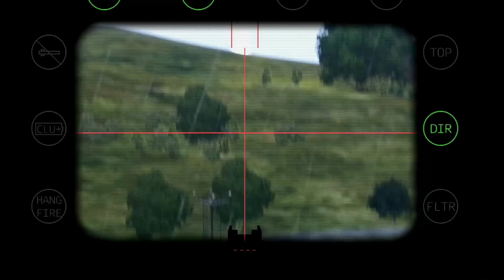HAPPENING TODAY!!Putin is in danger, US and NATO teams attack Moscow, ARMA 3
military simulation
THIS IS JUST A SIMULATION, NOT REAL LIFE!